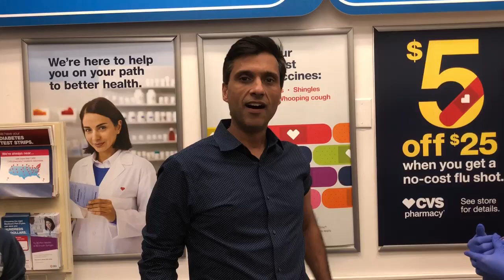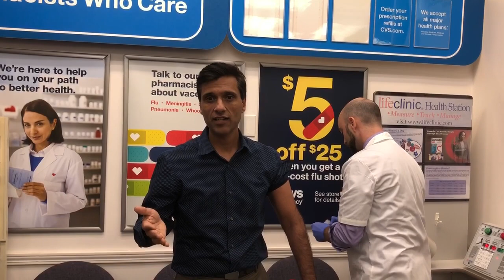Stomp the BUG; Flu Butt Kick Challenge 2018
Let us create value together! Better Care Better Outcomes!